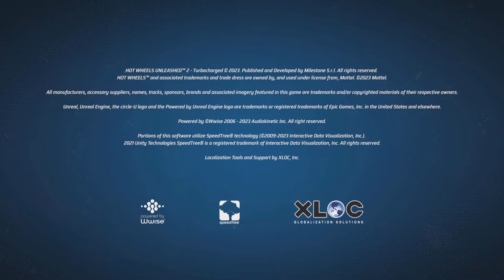HOT WHEELS UNLEASHED 2 - Turbocharged Gameplay PS5(No Comentary)